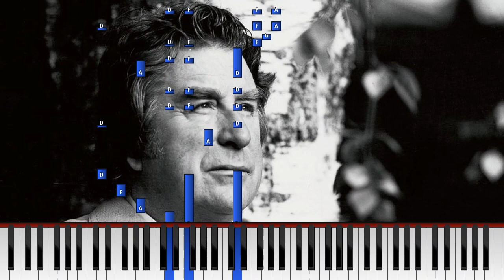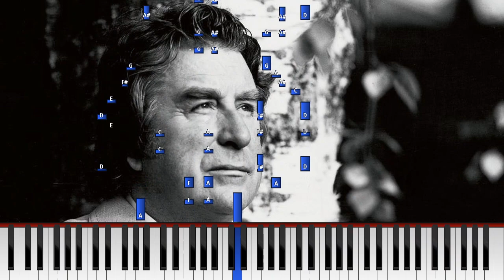Veikko Tuomi - "Tanssilavan luona" [Synthesia Pianotutoriaali] *Opi soittamaan*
Säv: Pentti Viherluoto
Sanoitus: Harry Etelä